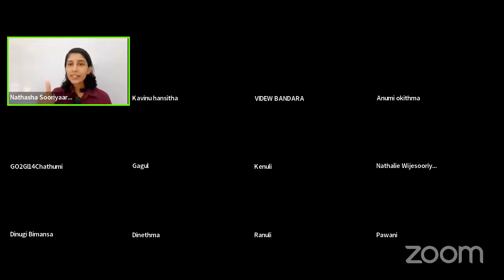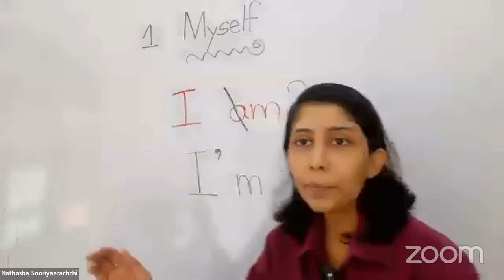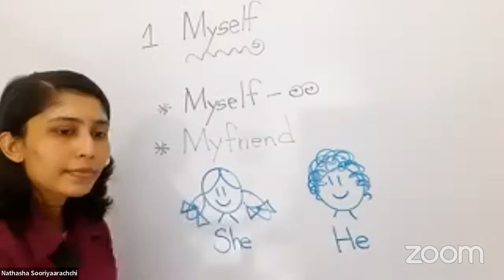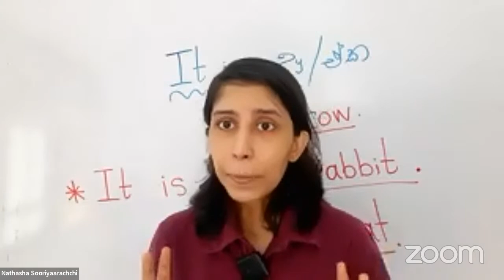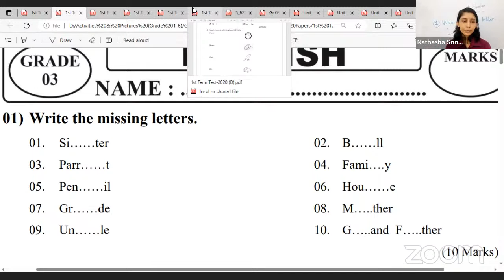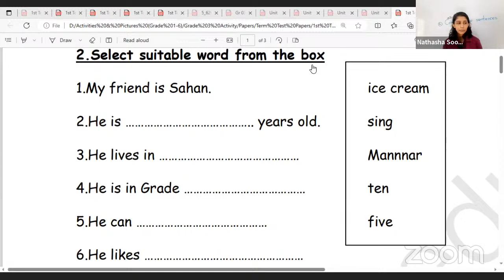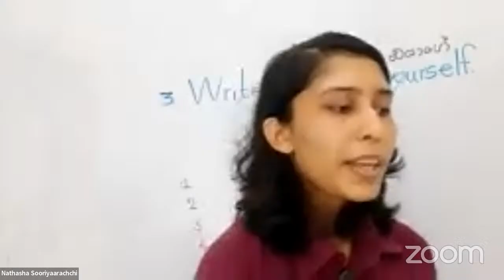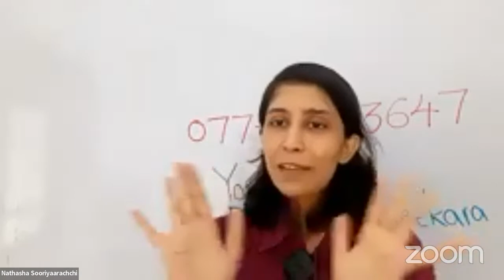First-Term Test Preparation - Grade 3